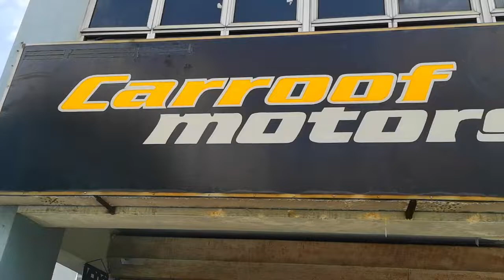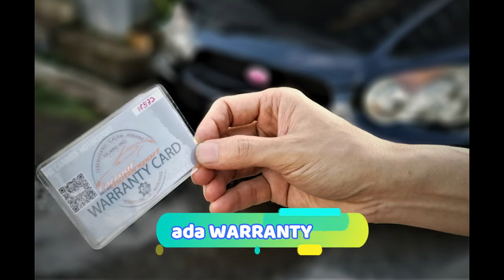Subaru WRX 2004 | Sunroof Installation by Carroof Motorsport